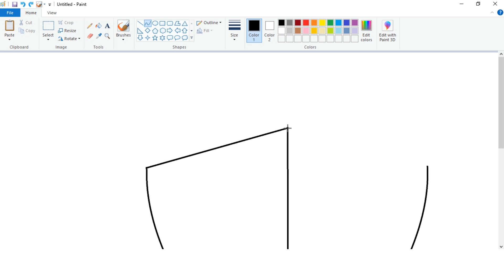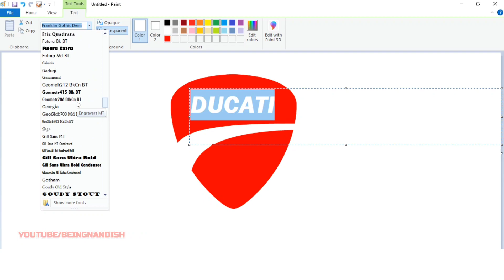How to draw Ducati Logo on Computer using Ms Paint | Logo Drawing in Ms Paint.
In this video I will show you how to draw Ducati Motorcycle Logo step by step on your computer using Microsoft Paint.

Ms Paint videos
Microsoft Paint
How to draw logos
Logo designing in Ms Paint
Logo design in computer
Logo Drawing on ms paint
Logo drawing video
Logo drawing step by step
Step by step logo designing
How to design logos
How to create logo on Computer
Logo designing tutorials
Computer painting
How to paint in computer
Logo designing
How to draw logo
Ducati logo
Logo art designing
Logo designing step by step
Easy logo making
Easy logo Drawing
Logo designing easy
BeingNandish
Being Nandish